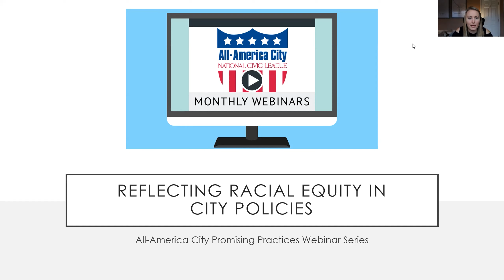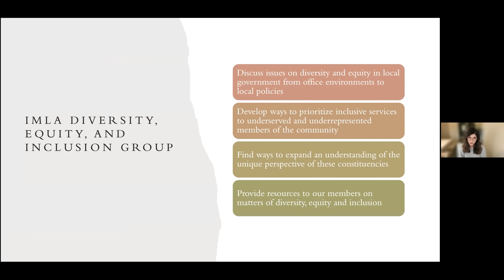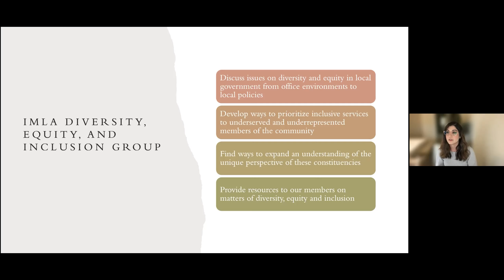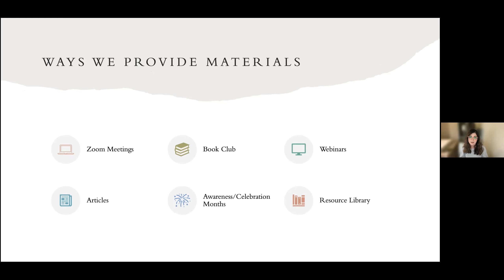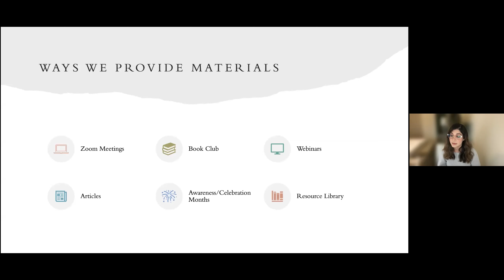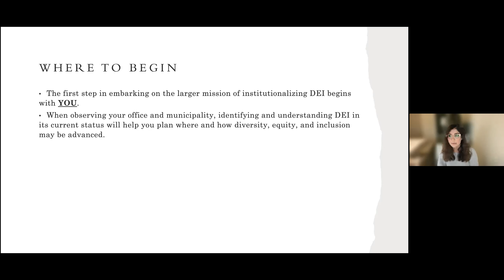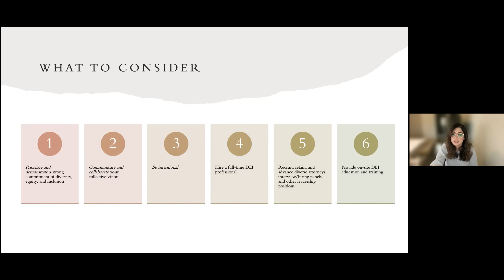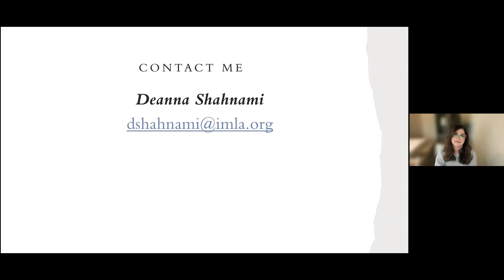Promising Practices Webinar: Reflecting Racial Equity in City Policies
During this webinar, speakers provided a historical overview of discriminatory laws and policies and shared ways communities can evaluate and amend policies to include principles of equity, access, and inclusion.